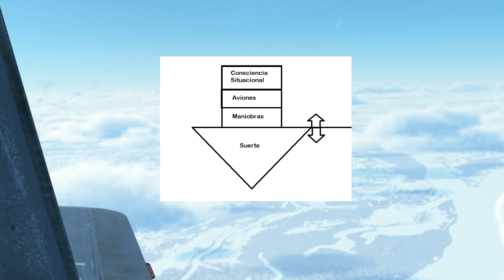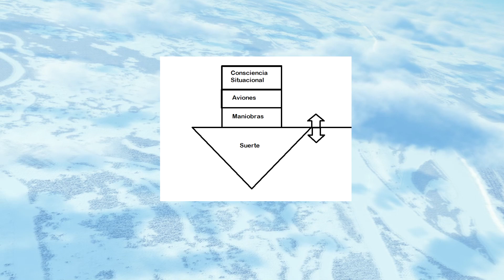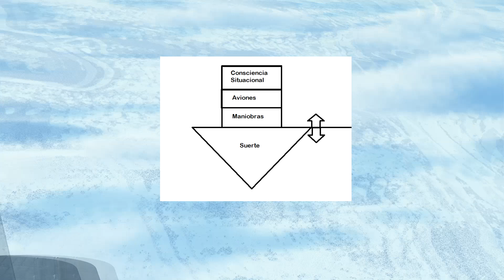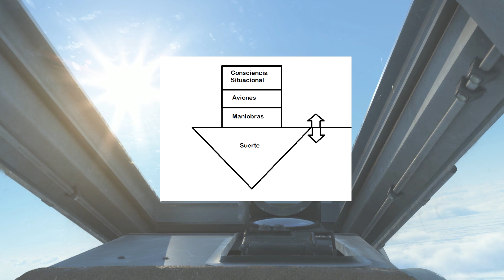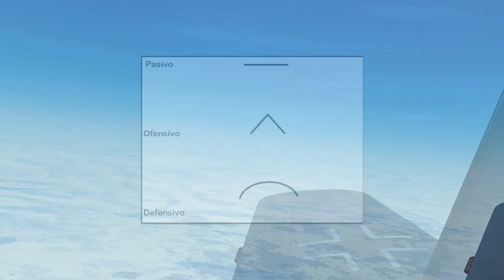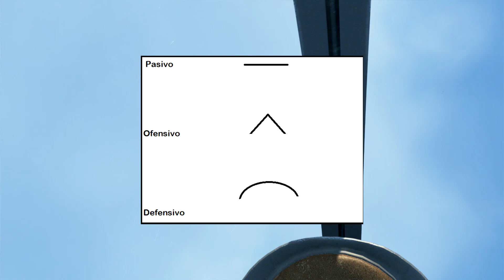La mentalidad del piloto de la 2º Guerra Mundial (Il-2 Sturmovik)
Hola, hoy os traigo un vídeo más teórico de lo normal pero no menos necesario.